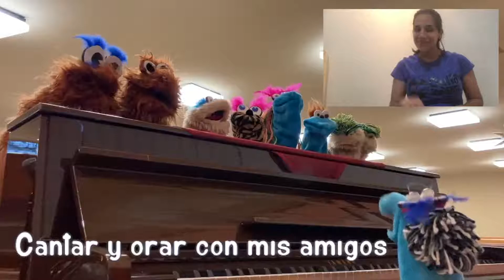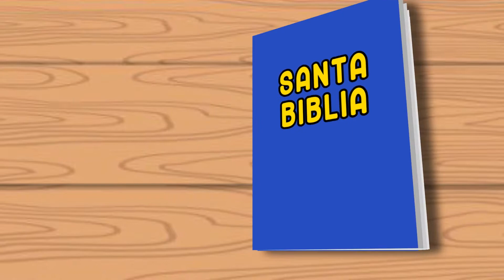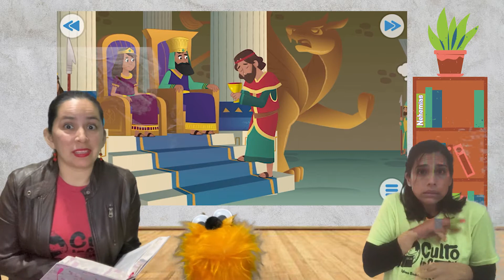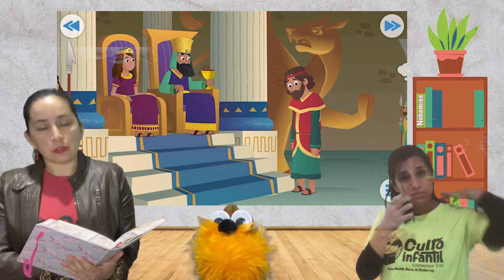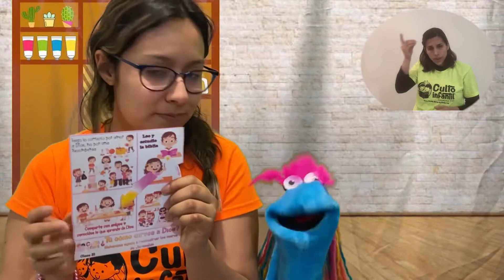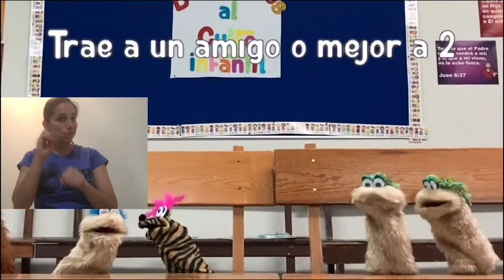Clase 31- Es importante servir en tu Iglesia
Propósito: Reconocer que fuimos formados para servir a Dios
Contenido: Es importante servir en tu Iglesia
Base bíblica: Nehemias 1-4; 6:15-16; 8:1-3; 10:28-29;12:27
Versículo para memorizar: Quien nos salvó y llamó con llamamiento santo, no conforme a nuestras obras, sino según el propósito suyo y la gracia que nos fue dada en Cristo Jesús antes de los tiempos de los siglos. 2 Timoteo 1:9
Pon a prueba lo que aprendiste. Te retamos a contestar el cuestionario.